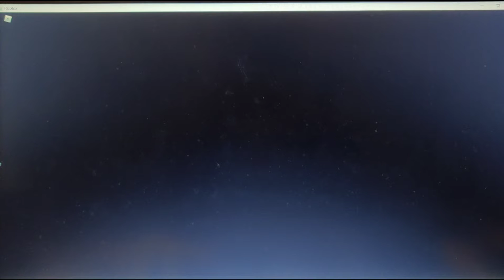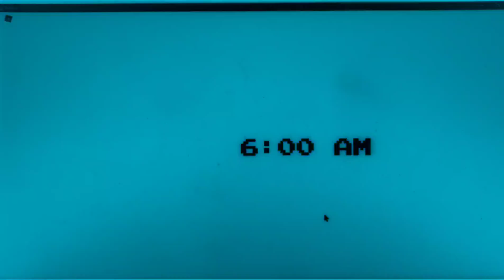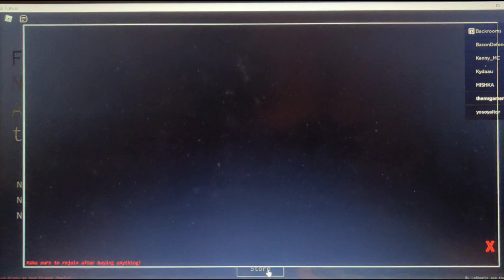Five nights at my family (Roblox five nights at my friend's season 1 part 1)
this is the link for my last video of the game